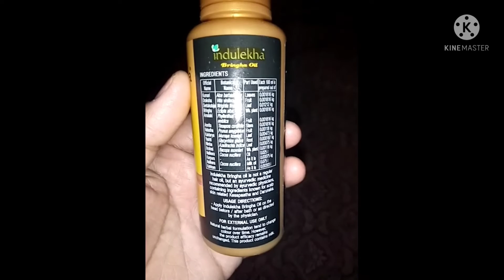Indulekha bringha hair oil honest review//best offers on nykaa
hello friends

kaise ho aap sab umeed karti hun main aap sab thik honge friends apke liye ek new vlog laye hun main mai ek aisa hair oil apke saat share karahi hun friends maine is ko use kiya huwa  indulekha bringha hair ko  apke hairfall ko rokega friends aap is oil ko buy karna cahate ho to is ka link yahan available hai

please mujhe support kijiye mere channel ko agge badane me

new vlog#hair oil